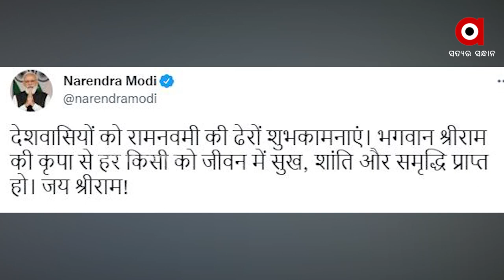ସାରା ବିଶ୍ବରେ ରାମ ରାମ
ଚୈତ୍ର ଶୁକ୍ଳ ନବମୀ ଅର୍ଥାତ ପବିତ୍ର ରାମନବମୀ । ମର୍ଯ୍ୟାଦା ପୁରୁଷଙ୍କ ଜନ୍ମୋତ୍ସବରେ ହୋଇଛି ସ୍ବତନ୍ତ୍ର ନୀତିକାନ୍ତି ଓ ପୂଜାର୍ଚ୍ଚନା । ଆଯୋଧ୍ୟାରେ ପ୍ରଭୁଙ୍କ ଦର୍ଶନ ପାଇଁ ସକାଳୁ ଲାଗିଥିଲା ଲମ୍ବା ଲାଇନ୍...। ବେଙ୍ଗାଳୁରୁ ପଦ୍ମନାଭ ନଗରରେ ପାରମ୍ପରିକ ବେଶଭୂଷା ସହ ବାଜା ବଜାଇ ଶୋଭାଯାତ୍ରା ହୋଇଯାଇଛି । ଏଥିରେ ଆକର୍ଷଣ ଥିଲା ଆଦିବାସୀ ନୃତ୍ୟ